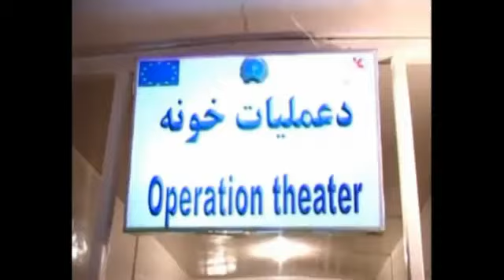Afghanistan: The Occupiers Killed More Afghan People !!!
Dozens dead in NATO strikes in eastern Afghanistan !!!